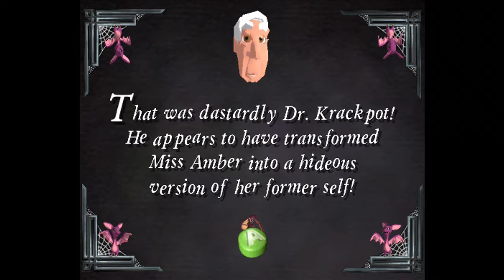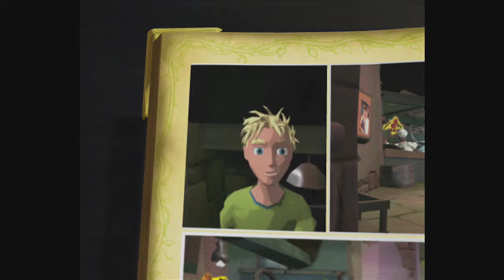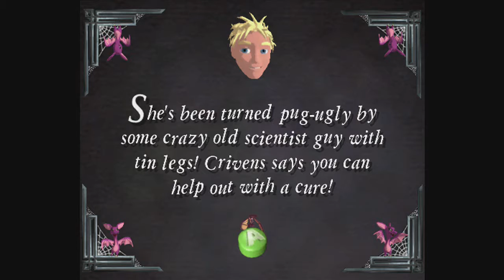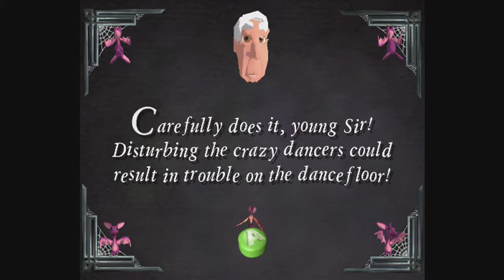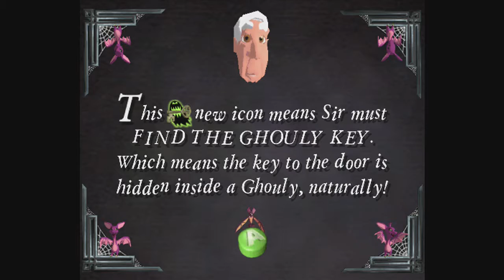Grabbed By The Ghoulies - PART 2 - SUPER SOAKER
Rusty fights to restore Amber's beauty in Grabbed By The Ghoulies - Part 2 [XBOX] Rusty's 13 Nights of Halloween (Season 2) - Night 6